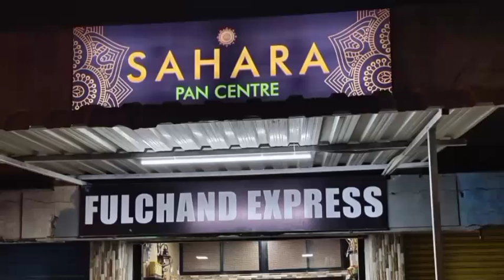ASADUDDIN OWAISI IN SPEECH TAMILNADU 13-03-2021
SNEWSKARNATAKAEXPRESS SACH KI AWAZ KISIBI NEWS KELIYE IS NAMBAR PAR CONTACT KARE 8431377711S NEWS KARNATAKA EXPRESS SACH KI AWAZ ASADUDDIN OWAISI IN SPEECH TAMILNADU 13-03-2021 SACH KI AWAZ